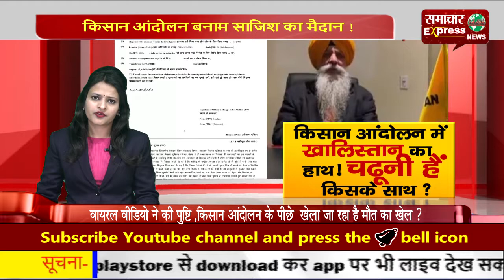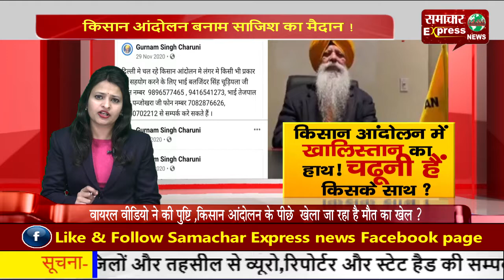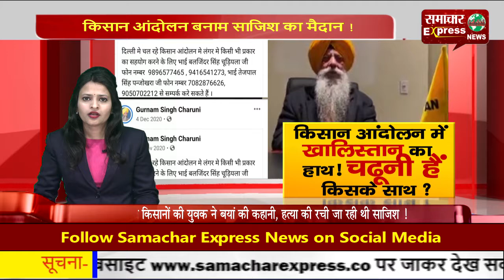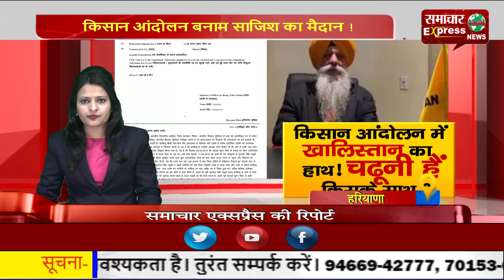किसान आंदोलन बनाम साजिश का मैदान !